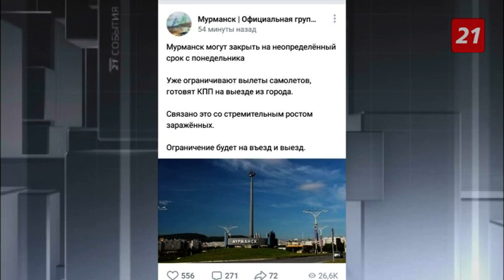Мурманск не закроют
Распространителей фейковых новостей необходимо привлекать к ответственности - такое заявление сегодня сделал губернатор на традиционном утреннем совещании.